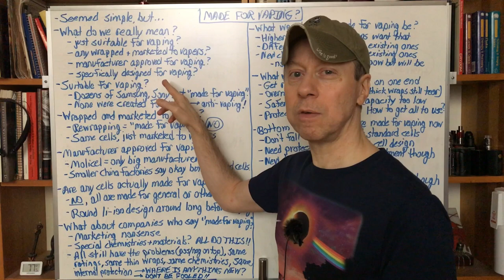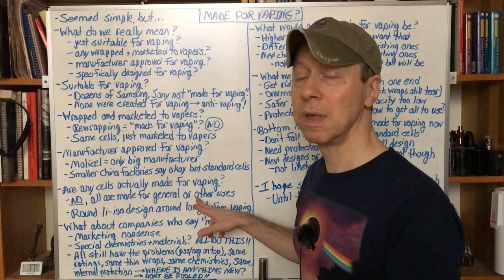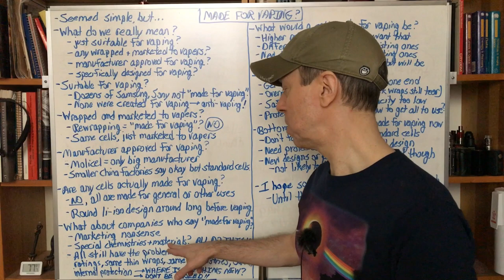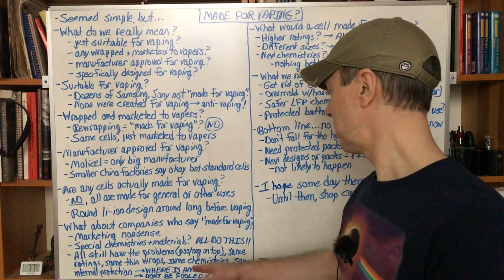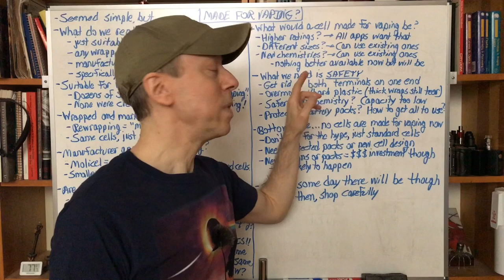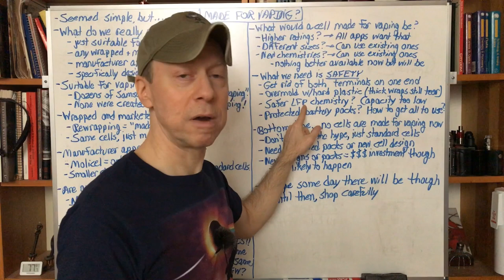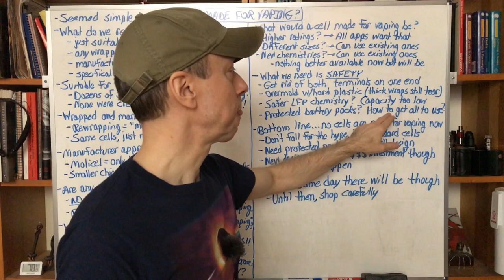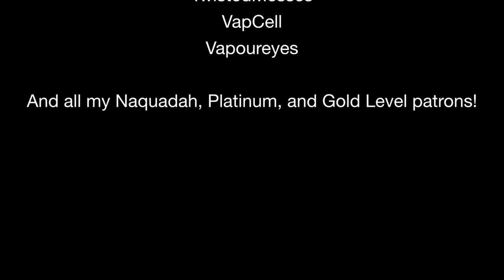Minding Your mAhs Ep035 – Are any batteries made for vaping?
There are a lot of batteries we can use for vaping but are any “made for vaping”? This is a claim made by some companies for the batteries they sell. In this video I discuss what “made for vaping” might mean and the claims these companies make.

I want to do this full time! If you feel what I do is worth a couple dollars a month and you would like early access to battery availability, battery and charger testing and news, and a say in what I test, then please consider becoming a Patreon patron and supporting my testing efforts

My blog at ECF has everything. Please check there first.

Ultimate Level:
N-Power Energy Limited

Unobtanium Level:
18650.UK
18650BatteryStore
Ecoluxshop
Fogstar
Hawke’s Bay Vapour
Liion Wholesale
RTD Vapor
TwistedMesses
VapCell
Vapoureyes

And all my Platinum, and Gold Level patrons!